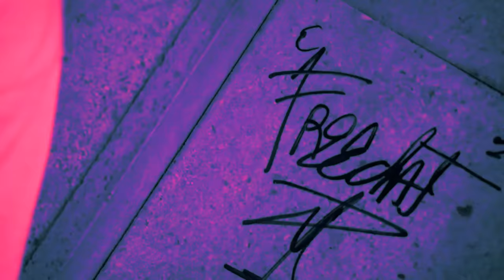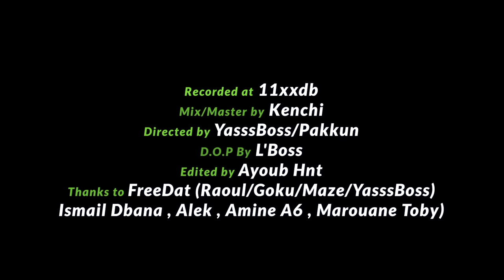Pakkun - WTF² (Official Music Video)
Official Music Video of WTF² written and performed by Pakkun

Prod by Reasy Beats
Vocals by efzed
Recorded at 11xxdb
Mix/Master by Kenchi
Directed by L'Boss & Hnt
Shot by L'Boss
Editing and Vfx by Hnt